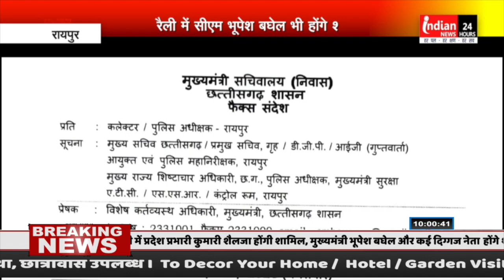रायपुर : कांग्रेस की जन अधिकार रैली आज, रैली में CM Bhupesh Baghel भी होंगे शामिल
Indian News : सीएम भूपेश बघेल आदिवासी आरक्षण को लेकर निकाले जा रहे जन अधिकार रैली में दोपहर को शामिल होंगे।
आदिवासी आरक्षण को लेकर कांग्रेस आज जन अधिकार रैली का आगाज कर रही है, जिसमें प्रदेश कांग्रेस प्रभारी कुमारी शैलजा, सीएम भूपेश बघेल सहित प्रदेशभर के कांग्रेस जनप्रतिनिधि और कार्यकर्ता शामिल होंगे। इस जन अधिकार रैली में सीएम भूपेश बघेल दोपहर 1.30 बजे पहुंचकर रैली को संबोधित करेंगे। साथ ही वे दोपहर  2.30 बजे तक रैली में भी शामिल होंगे।

Our Links